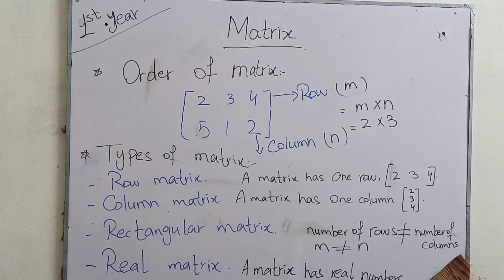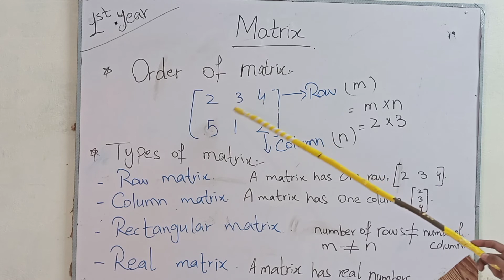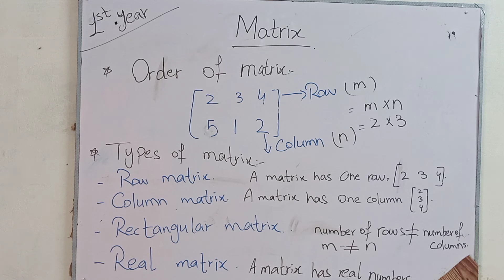Types of Matrix